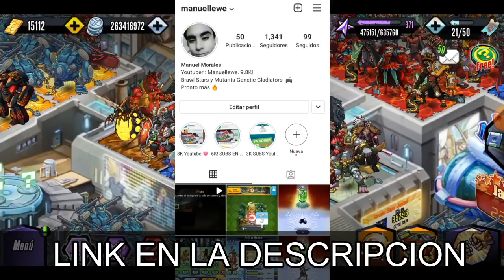¿CUÁL DEBO CANJEAR? | NUEVOS EN SALA RETO + RECOMENDACIÓN DE ORBES 🔥 - Manuellewe